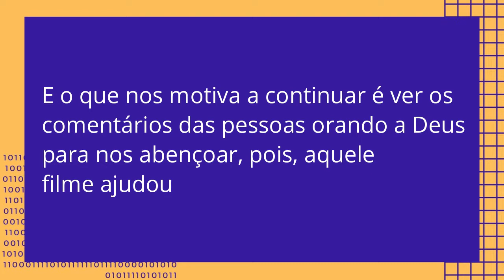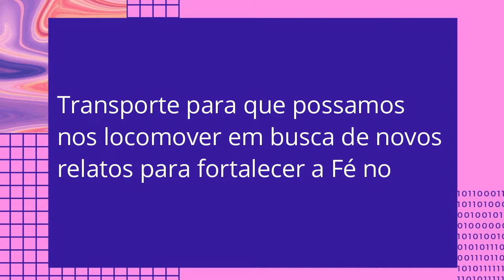Pedido de doação Campanha para o Canal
Que Deus abençoe a todos em nome do Senhor Jesus!
Estamos buscando melhorias para
nosso canal Queremos trazer novos conteúdos
Iremos em busca de novos filmes. Novos testemunhos, relatos de
pessoas que professam a mesma fé em nosso Senhor Jesus Cristo. Mas estamos enfrentando
um grande empecilho! Pois, o YouTube bloqueou a nossa
geração de receita...

Essa seria nossa principal fonte de renda para o canal!

Então estamos aqui e vamos pedir a ajuda de vocês, estamos com uma campanha pra arrecadação de fundos para o canal!

Faça uma doação através de transferência ou deposito!
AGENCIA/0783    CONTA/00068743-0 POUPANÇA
BANCO/ CAIXA

Conto com sua doação... Que Deus abençoe abundantemente.